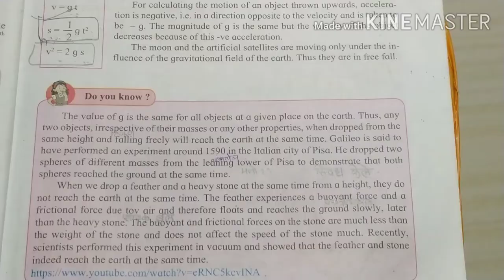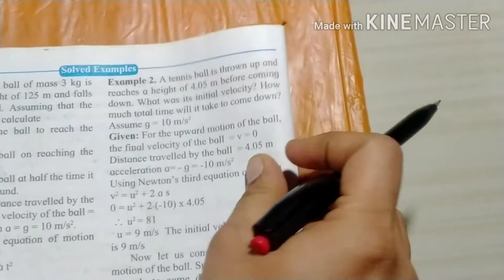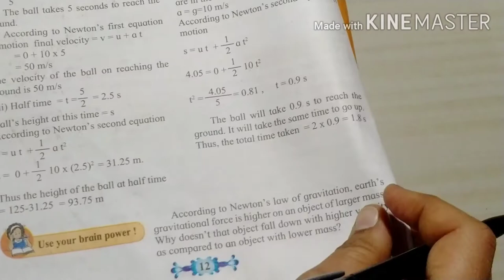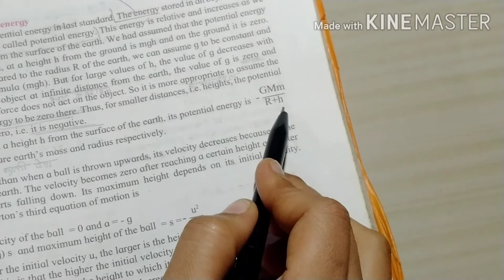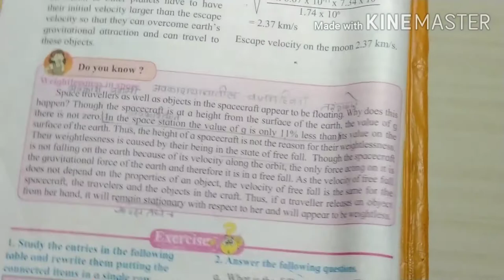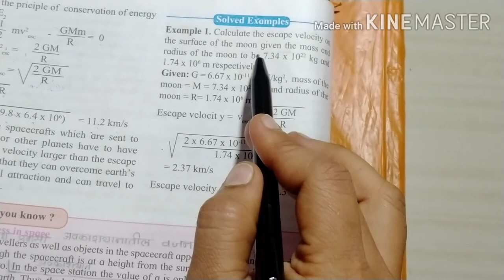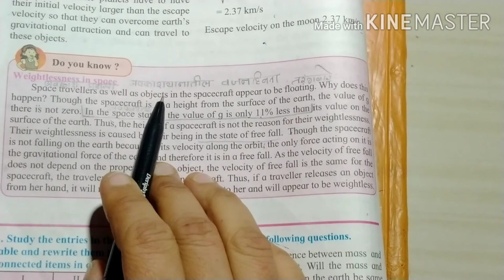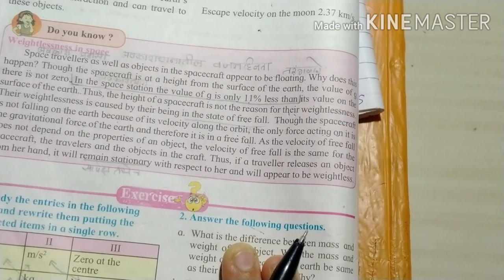10#Science part1#page no 11,12,13 ,and 14#Maharashtra Board#Londhe sir#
Hello namskar students in this video we will learn science part 1 page no 11,12,13 and 14.